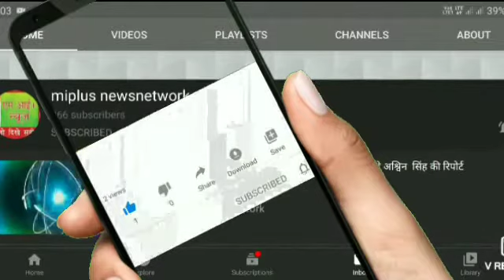कैमूर जिले के मोहनिया थाना क्षेत्र के बैरेज गांव के पास nh2 पर एसपी की गाड़ी ट्रक से टकरा गई जिससे ए